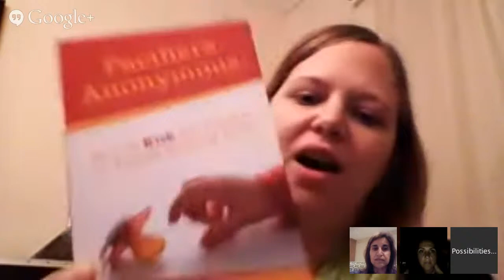Author Hangout with the authors of Pacifiers Anonymous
Authors, Dr. Sumi Sexton and Dr. Ruby Natale Andrews, of Pacifiers Anonymous discuss the pros and cons of pacifier use or thumb sucking in children, and best ways to break the habits as the children get older.